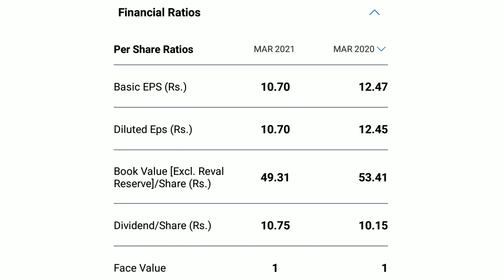ITC LIMITED | EXPERT OPENION ON ITC | ITC SHARE | ITC TARGET | FUNDAMENTAL ANALYSIS OF ITC